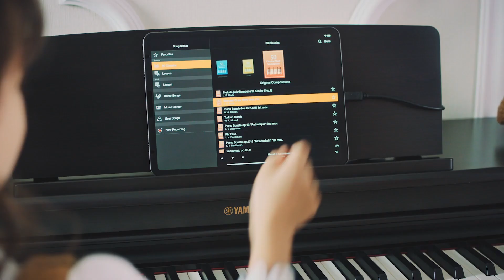Yamaha YDP 165 Demo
ARIUS Digitalpianos mit 88 Tasten in Standardgröße mit gewichteter Tastatur. Mit dem Yamaha CFX-Konzertflügelklang als integrierte Klangfarbe, erleben Sie ein auserlesenes und ausdrucksstarkes Spielgefühl mit der GH3-Tastatur. Enthält neue für das Gehör entwickelte Funktionen und die Kompatibilität mit Yamahas Smart Pianist-App.